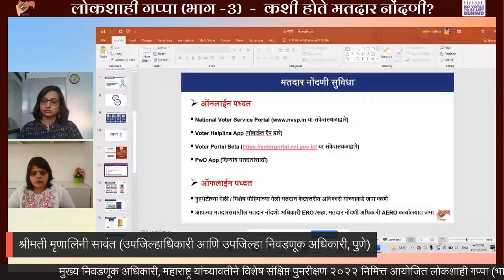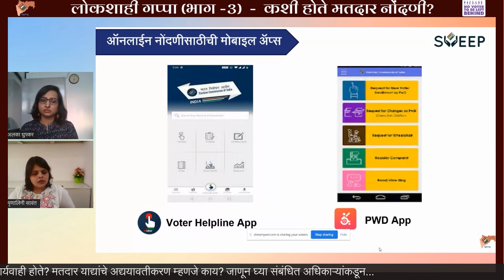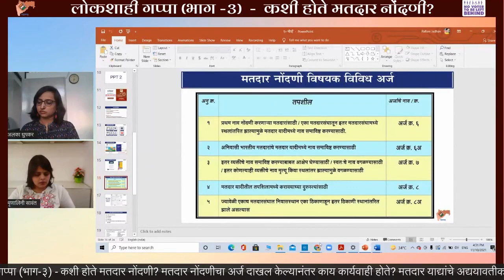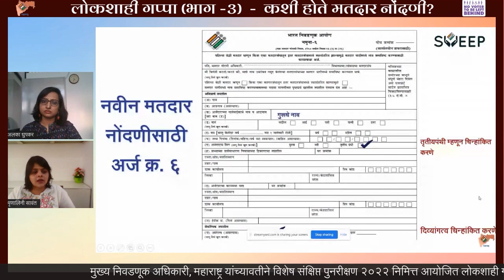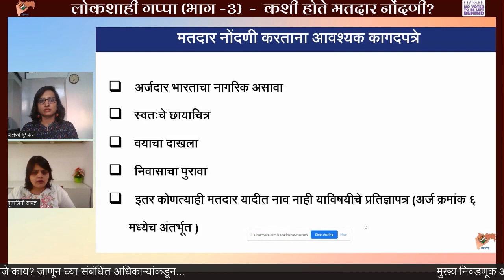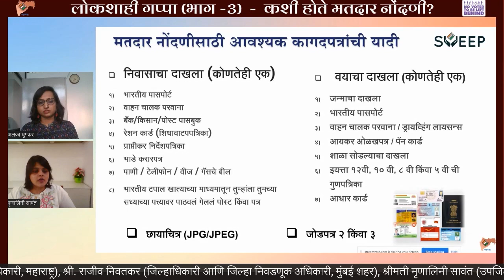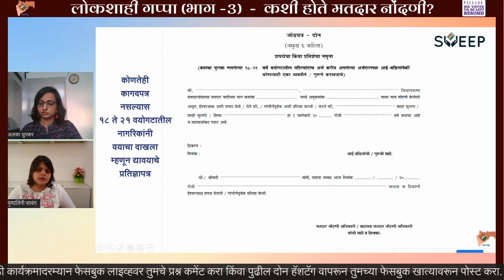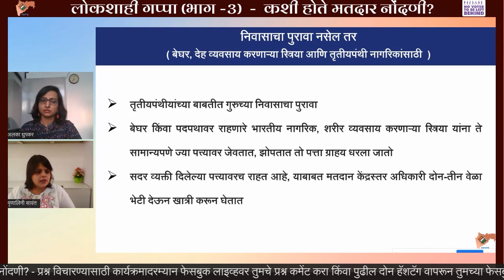लोकशाही गप्पा भाग ३ | Mrunalini Sawant | Voter Registration | CEO Maharashtra